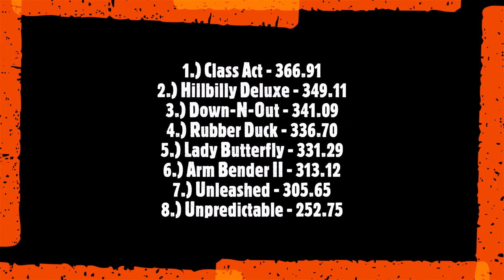2021 Pro Stock Semi Pulling! OSTPA Bellefontaine, OH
Ohio State Tractor Pullers Association (OSTPA)
Logan County Fairgrounds - Bellefontaine, OH